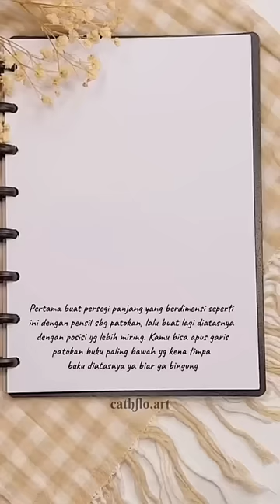Tutorial Gambar Buku Vintage Aesthetic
Di video kali ini aku mau sharing salah satu style gambar buku vintage yang vintage, simple, dan tentunya tetap aesthetic. Kalo kamu berhasil buat doodle ini, jangan lupa tag/mention ke instagram aku @cathflo.art yaa ☺️💕

Follow social media aku yg lain yuk!